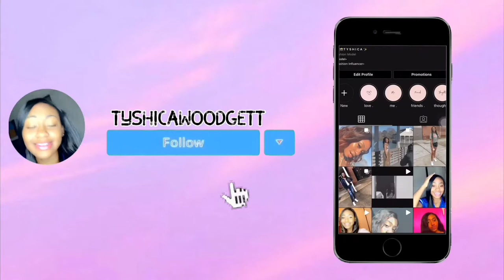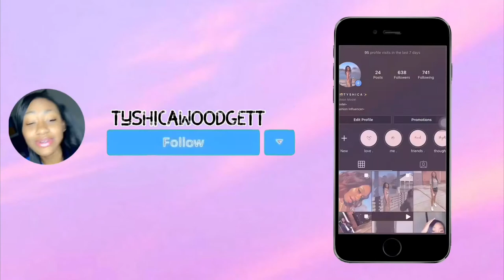prom vlog-senior year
Hello, I haven't done a video in a while. I decided to do a prom vlog. This has been a CRAZY senior year. I would like to give a huge thanks to my mom and dad for helping me with prom. Also I would like to thank Shoshanna, Haven Threatt, Memories by Mia, and Adrian Bush for contributing as well. Socials are down below and PLEASE do not forget about me and my boyfriends challenge giveaway at every 100 that we hit!

Facebook Tyshica Woodgett

Install/Shoshanna Makayla
Hair/Haven Threatt
Pictures/ Memories By Mia
Makeup/ Adrian Bush
Dress/Amazon

THANK YALL